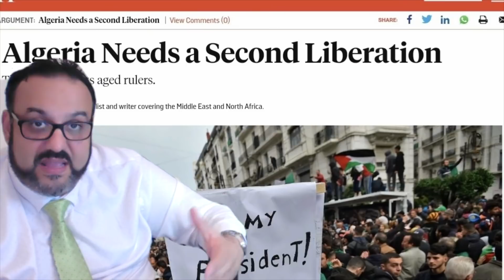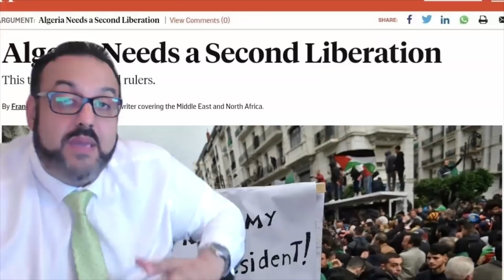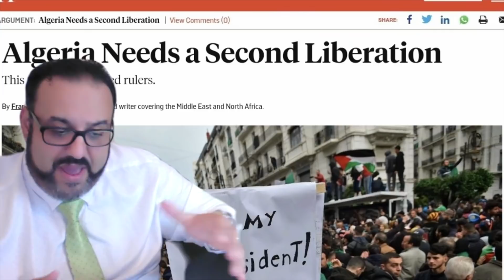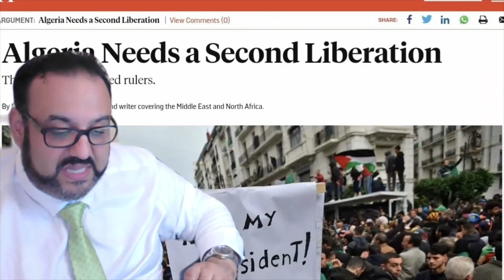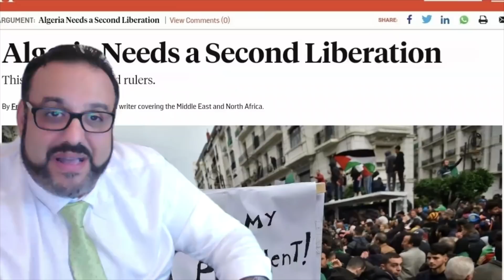مجلة فورين بوليسي الأمريكية تفضح النظام المستبد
قناة وليد كبير - Oualid_KEBIR#  هي قناة ناشط حقوقي وكاتب رأي مستقل وفاعل جمعوي وصحفي إسم الشهرة أو القناة وليد كبير Oualid KEBIR، وهي قناة بودكاست جزائري حر لا أنتمي لأي جهة سياسية أو نقابية، هدفنا من القناة هو تسليط الضوء على القضايا الساخنة الإجتماعية والسياسية والاقتصادية الراهنة من أجل تنوير الرأي العام الوطني والمساعدة في التحقيقات للقضايا الشائكة وذالك بتحليل المعطيات والأحداث والوقائع ومحاولة الربط بينها والخروج بإستنتاجات مهنية وإحترافية، وهذا من أجل خدمة الوطن ولما فيه الصالح العام ومن هذا المنبر أوجه شكري لكل مناضل حر سواء صحفي أوحقوقي أو جمعوي أو يوتوبرز خاصة الذين يناضلون في عدة قضايا سواء وطنية أو مغاربية.

خاص لكل مشترك في عائلة Oualid KEBIR - وليد كبير

أي إقتراح أو إستفسار لاتترددو أتمنى أن يدوم التواصل بيني وبينكم أنتم عائلتي الكبيرة متمنياتي لكم بالصحة والعافية